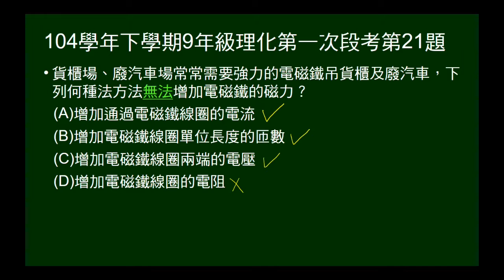104學年下9年級理化一段第21題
問哪種作法無法增加電磁鐵磁力。